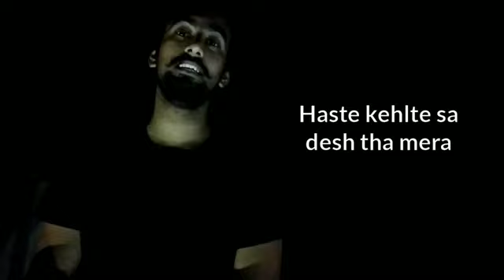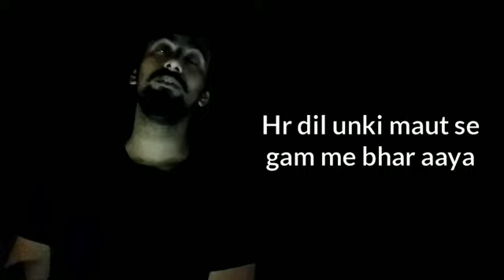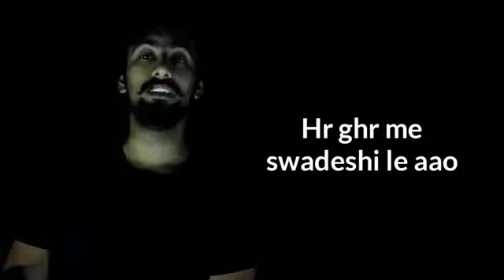Lockdown ki kahani||Lockdown mood||corona||qarantine||stay home||stay safe||writer||Mahaveer Sahu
In this video you can see the events which happened during this lockdown period like berojgaari,sushant sucide,police duty,soldier death,youtube vs tiktok and many more.
Hope u all enjoy this video and comment ur favourite part of this video.

Writer-: RhyMEstER MaHavEEr
Edited By:- RhyMEstER MaHavEEr & HaRsh VarDHaN